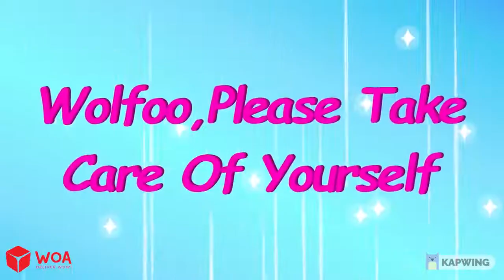Wolfoo Takes Care of Grandparents/Kids Stories About Wolfoo Family/CR Wolfoo Channel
Oh No, Wolfoo Takes Care of Grandparents - Kids Stories About Wolfoo Family| Wolfoo Official Channel
What happens If Wolfoo takes care of his grandparents? Let's enjoy funny stories about Wolfoo family